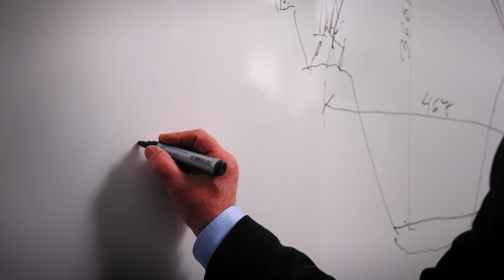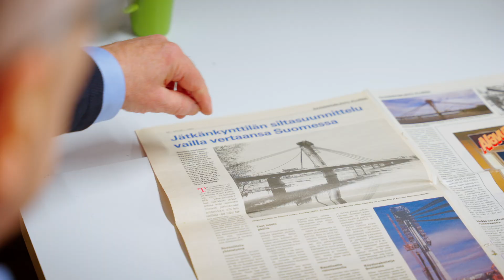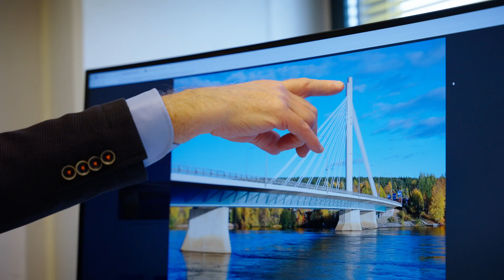Oulun yliopiston Vuoden Alumni 2024: Pekka Pulkkinen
Rakennustekniikan diplomi-insinööri, siltasuunnittelija Pekka Pulkkinen on valittu Oulun yliopiston vuoden alumniksi.

Oulun yliopistossa opiskellut ja mittavan kansainvälisen uran tehnyt Pulkkinen tunnetaan vaikuttavista siltaprojekteistaan ja hän on yhä, eläkeiästään huolimatta, mukana poikkeuksellisessa projektissa.

Pulkkisen kädenjälkeä edustaa tekeillä oleva maailman korkein rautatiesilta Intiassa. Työ vuoristossa on asettanut vuosia kestäneelle projektille omat haasteensa, samoin maan byrokratia, ja osin näistä syistä Pulkkinen on halunnut olla projektissa mukana loppuun saakka. Chenab-rautatiesilta sijaitsee paikoin vaikeakulkuisella Intian vuoristoalueella. Korkeutta kaarisillalla on 360 metriä ja kaaren jännemitta on peräti 467 metriä.

Projektia voisi kuvailla sanalla ”jännitysnäytelmä”. Siltapaikalle johtaa 150 kilometriä pitkä, erittäin vaarallinen vuoristotie, jota Pulkkinenkin sanoo eräässä haastattelussa ajelleensa ”rystyset valkoisina.”

Pulkkisen ura on huikea. Omanlaisiaan merkkipaaluja sillä ovat muun muassa Swietokrzyski-silta Varsovan keskustassa sekä 1,3 kilometriä pitkä Binh -silta Vietnamissa. Ura lähti lentoon vuonna 1989 valmistuneesta Rovaniemen Jätkänkynttilästä. Jätkänkynttilä oli Suomen ensimmäinen tieliikenteen vinoköysisilta ja portti kansainvälisiin siltaprojekteihin.

Pulkkinen arvostaa Oulun yliopistossa saamaansa koulutusta ja pitää kotimaista siltojen suunnittelun ja rakentamisen osaamista tasokkaana. Hän näkee yliopistolla suuren merkityksen huippuosaajien kasvattajana ja verkoston tarjoajana.

”Meistä oli toisillemme, eri osaajien kesken, suuri tuki opintojen aikaan ja niiden jälkeenkin. Olemme voineet kehittää ja kehittyä yhdessä,” Pulkkinen sanoo.

”Oulun yliopistossa on vahvaa mekaniikan osaamista. Se auttoi myös minua. Otin opintoihini mukaan myös sillansuunnittelun erikoiskurssin. Kyse se oli vain yhdestä kurssista, mutta minulla ei ollut mitään pelkoa, ettenkö selviäisi siltasuunnittelun saralla.”

Oulun yliopistoseuran puheenjohtaja Eva Maria Raudasoja luonnehtii Pekka Pulkkista seuraavasti:

”Oulun yliopiston vuoden 2024 alumnin kädenjälki on globaali. Hänen työuransa merkittävät kansalliset ja kansainväliset ansiot ovat konkreettinen ja näkyvä osoitus Oulun yliopiston uudistetusta strategiasta ”Pohjoinen kädenjälkemme on globaali”. Yliopistomme strategian perustana säilyy tehtävä luoda uutta tietoa ja tarjota tutkimukseen perustuvaa koulutusta kestävämmän, älykkäämmän ja inhimillisemmän maailman rakentamiseksi.”

Pekka Pulkkinen sai tunnustuksen Vuoden Alumnina Oulun yliopistogaalassa 8.11.